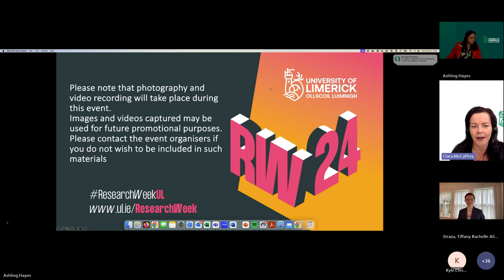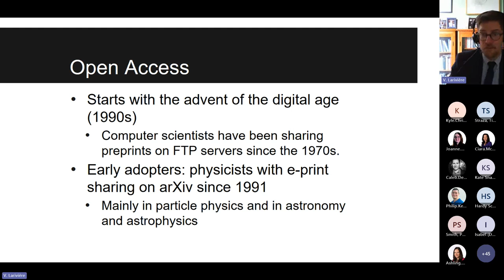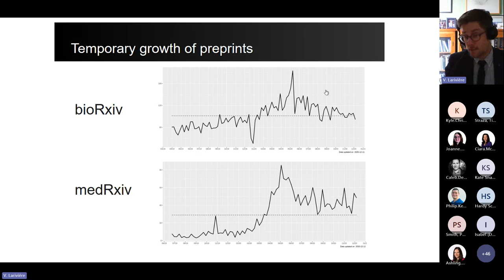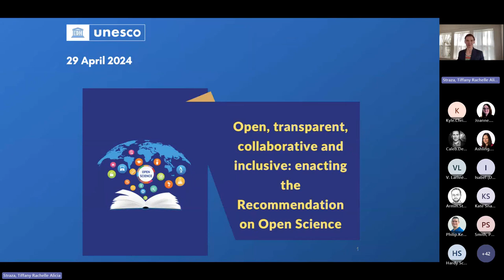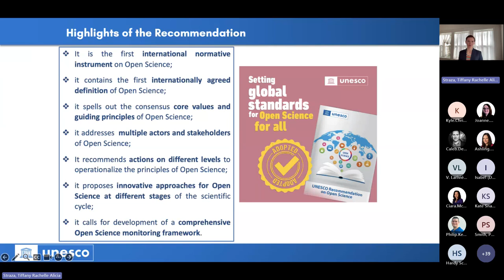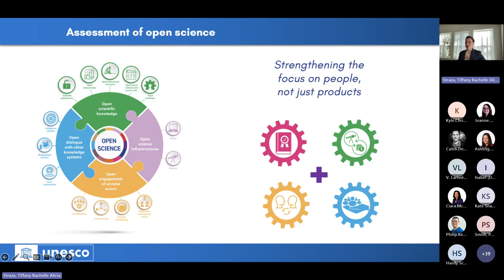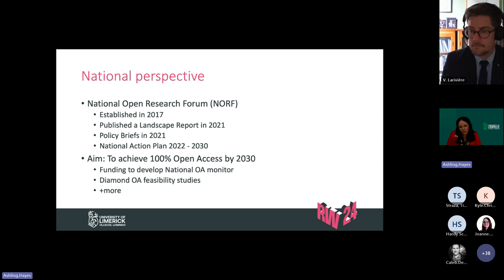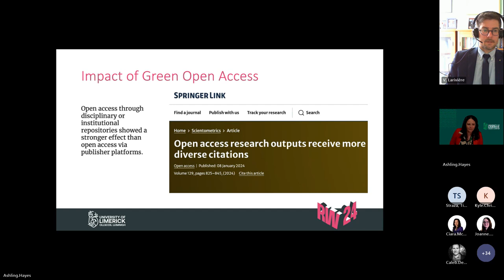UL Research Week Academic Publishing, Open Research, and the Sustainable Development Goals